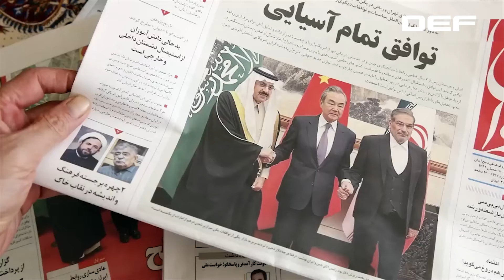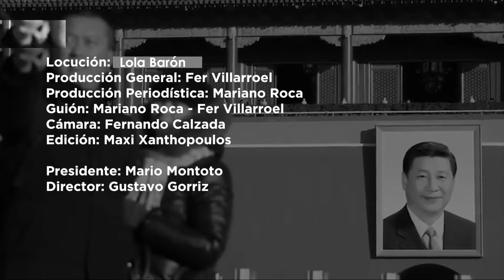🇨🇳 ¿Qué busca CHINA en Medio Oriente?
Mientras el enfrentamiento entre Israel e Irán amenaza con crear una guerra de consecuencias impredecibles, existe un actor internacional que desde hace tiempo mueve sus hilos silenciosamente en la región. En las últimas décadas, el gigante asiático se convirtió en un actor clave en Medio Oriente. ¿Cuáles son sus objetivos? ¿Puede China desplazar a EE.UU. y convertirse en un nuevo poder alternativo en una de las zonas más calientes del planeta?

Capítulos
00:00 Introducción
00:30 El objetivo del Dragón en Medio Oriente
02:09 Los tres ámbitos en juego para China
02:25 El acuerdo de China con Irán
03:07 La flota fantasma de Irán
03:18 La ambición de China

🔔 SUBCRIBITE PARA MÁS CONTENIDO COMO ESTE 🔔

DEF

Locución: Lola Barón
Producción General: Fer Villarroel
Guión:  Fer Villarroel - Mariano Roca
Cámara: Fernando Calzada
Edición: Maxi Xhantopoulos

Presidente: Mario Montoto
Director: Gustavo Gorriz